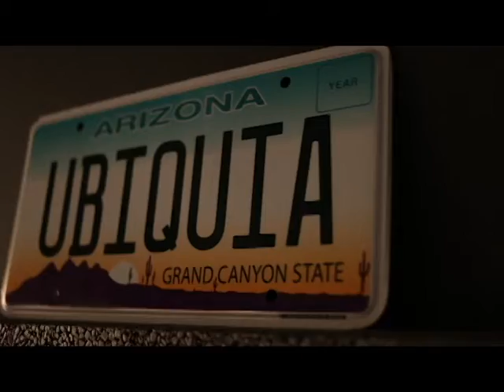Our Culture at Ubiquia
From the unforgiving deserts of Phoenix, Arizona, we have forged a tech company to be reckoned with. Reliant upon our core values, which include a healthy balance of innovation, dedication and fun, Ubiquia, Inc. constructs solutions to help others work smart and play hard.